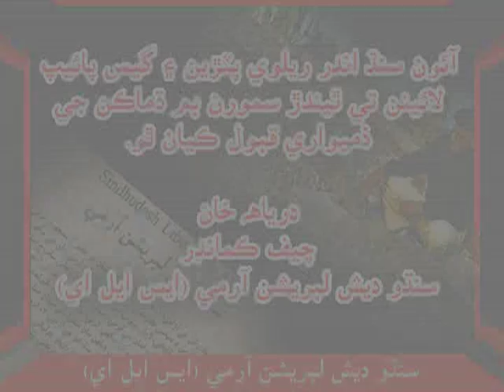BBC SLA Bomb blast on Railway tracks & Pipelines in different areas of Sindh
BBC Urdu: Sindhudesh Liberation Army hits Railway tracks & Pipelines in different areas of Sindh on 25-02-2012